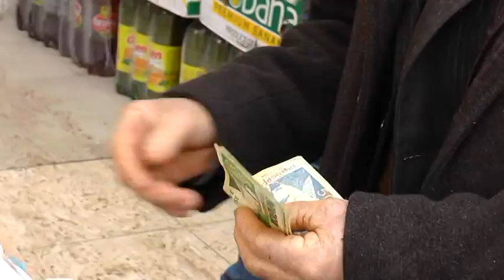DIBRA PAZAR NE MAQEDONI ABCNews 10 Janar 2014